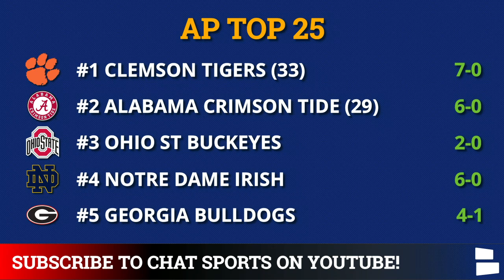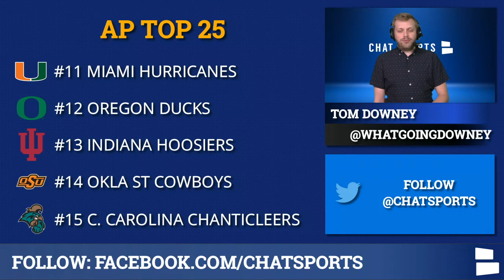AP Poll: College Football Top 25 + 2020 Heisman Trophy Rankings Ft. Trevor Lawrence & Justin Fields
The College Football AP Top 25 Poll is OUT after Week 9 of the 2020 CFB Season! Several big games took place headlined by Ohio State’s 38-25 win over Penn State in Happy Valley. Should the Buckeyes be ranked #1? Clemson survived against Boston College with a 34-28 win. D.J. Uiagalelei started for Trevor Lawrence who is out after testing positive for COVID-19. The 5-star freshman QB threw for 342 yards and had 3 touchdowns in Clemson’s comeback victory. Clemson vs. Notre Dame takes place next Saturday night. We’ve also got an updated look at the 2020 Heisman Trophy race. Where do players like Lawrence, Justin Field, Mac Jones and Zach Wilson rank?

Michigan tumbled in this week’s AP Poll after a 27-24 loss to Michigan State. Is Jim Harbaugh on the hot seat after an embarrassing loss to Sparty? Alabama, Notre Dame, Florida and Cincinnati all cruised to wins. Oklahoma State became the latest Big 12 team to go down as Texas upset the Cowboys 41-34 in overtime. The Big 12 now has zero unbeaten teams remaining. Will a Big 12 team make the College Football Playoff?

We’ll be live for CFP rankings shows every week once that gets going on November 24th. Don’t miss it

Heisman Trophy Race 2020 Standings:
#5 Devonta Smith (WR, Alabama)
#4 Zach Wilson (QB, BYU)
#3 Trevor Lawrence (QB, Clemson)
#2 Mac Jones (QB, Alabama)
#1 Justin Fields (QB, OSU)

AP Poll Top 25 Rankings after Week 9 of the 2020 College Football Season:
#1 Clemson Tigers (33)
#2 Alabama Crimson Tide (29)
#3 Ohio St Buckeyes
#4 Notre Dame Irish
#5 Georgia Bulldogs
#6 Cincinnati Bearcats
#7 Texas A&M Aggies
#8 Florida Gators
#9 BYU Cougars
#10 Wisconsin Badgers
#11 Miami Hurricanes
#12 Oregon Ducks
#13 Indiana Hoosiers
#14 Okla St Cowboys
#15 C. Carolina Chanticleers
#16 Marshall Herd
#17 Iowa St Cyclones
#18 SMU Mustangs
#19 Oklahoma Sooners
#20 USC Trojans
#21 Boise St Broncos
#22 Texas Longhorns
#23 Michigan Wolverines
#24 Auburn Tigers
#25 Liberty Flames